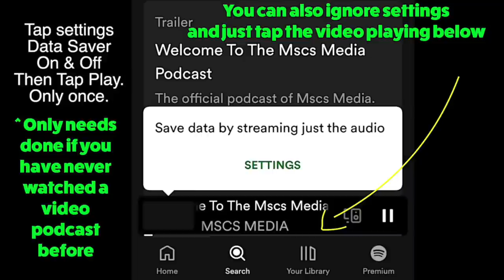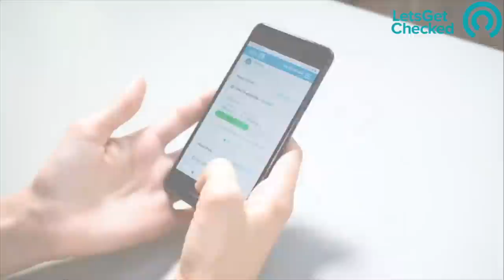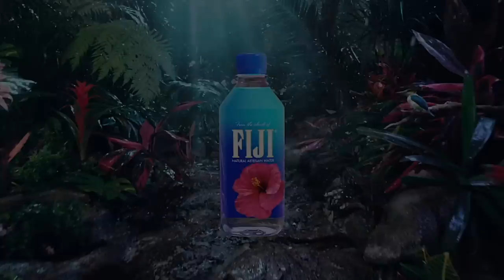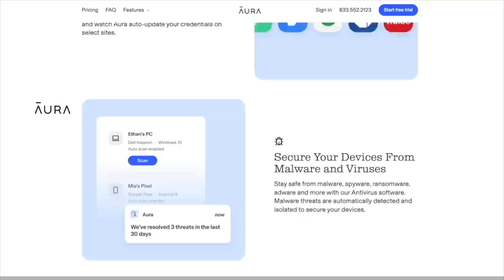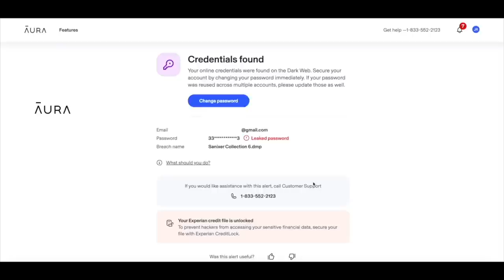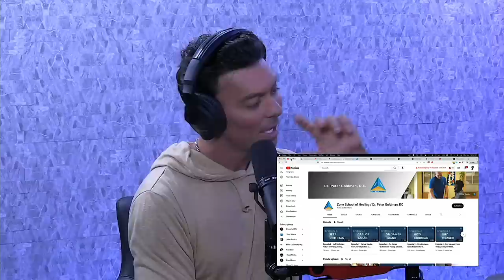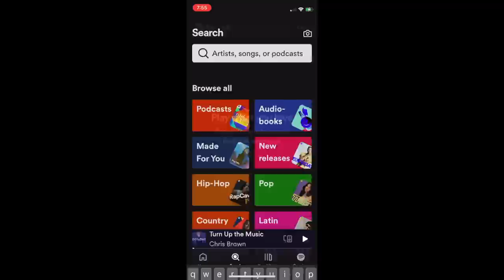Dr. Peter Goldman, Dr. Nate Browne Both Solving Issues VS Bandaid & Charge - Mscs Media *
Dr. Peter Goldman and Dr. Nate Browne are both Chiropractors, Nate lives in the same neighborhood as the Migos. Nate tells some funny stories. We discuss the Chiropractic school stories. Chiropractors, whether it is a real thing or a reoccurring charge/bandaid. Nate saw Peter at a conference as hard as it is to believe within min healed a man who could not hear, someone who was legally blind on stage. This caught Nate's attention. Over time Pete and Nate became closer and closer, while Nate still with his own Chiropractic office, joined Pete at Zone School of Healing where they solve an issue, not a bandaid. Dr. Goldman and Dr. Browne have found more sufficient ways to heal those in need and share the knowledge with others in the profession. Dr. Goldman's office was across the street during the 9/11 attack. He recalls watching each plane go into the building and the madness. Dr. Browne has probably the most hilarous college stories of all time.

Stay in touch with Dr. Browne

➔Weston Jon Boucher - Lucery Men's Clothing At an Affordable Price Without Losing Quality
➔Aura: See if any of your passwords have been compromised.    Try 14 days for free Thank you to Aura

➔ Stay Connected With MSCS MEDIA on Spotify Exclusive: Watch all Mscs Media Video Podcasts UNCENSORED and UNCUT. (1st time watching a video podcast on Spotify when you hit play a settings pop-up will show, tap under the settings pop-up to watch the video playing.) ► All Links to MSCS MEDIA